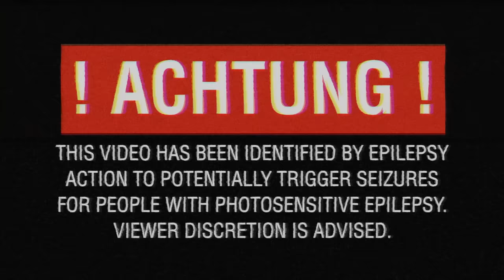DIE ATZEN feat. NENA - STROBO POP (Offical Video) HD!!!